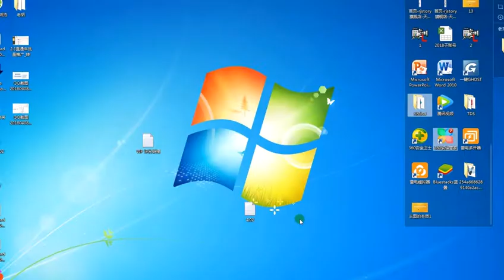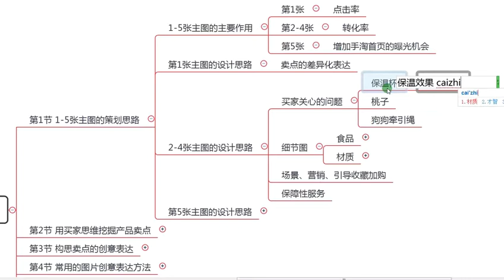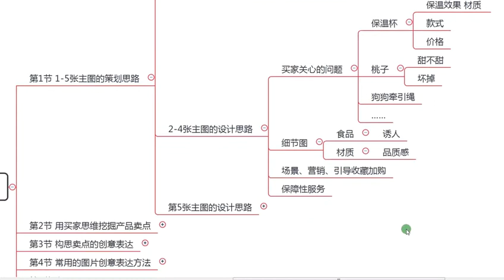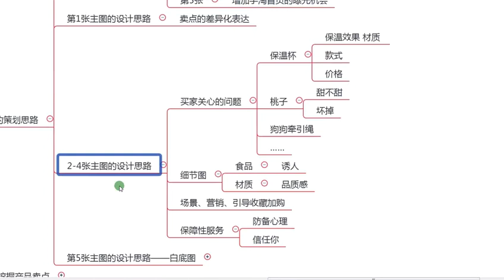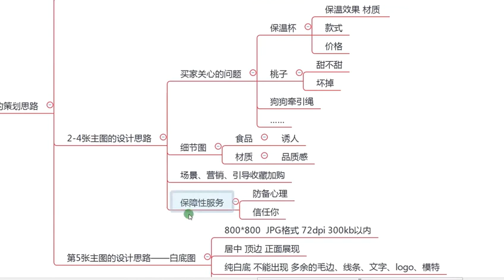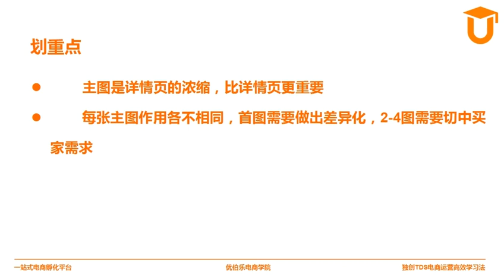18 1 5张主图策划思路